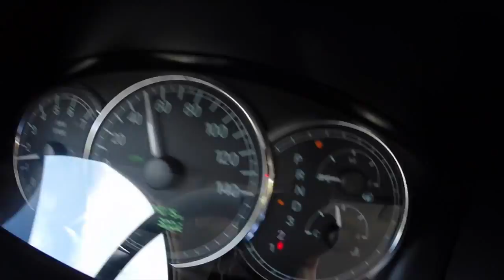I'M STRANDED!!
Vine @Jwdipper
Kik me: Jwdipper1
Skype: Jbw694